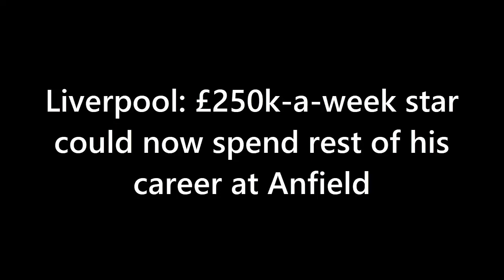Liverpool: £250k-A-Week Star Could Now Spend Rest Of His Career At Anfield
In this jaw-dropping update, we reveal Trent Alexander-Arnold's bombshell decision that could send shockwaves through Anfield! Is he really on the brink of leaving Liverpool? Get the inside scoop on his massive contract offer, the injury setback, and the potential transfer saga. Plus, find out why being a one-club man might not be his ultimate goal! Don't miss this exclusive insight into one of football's biggest stories!